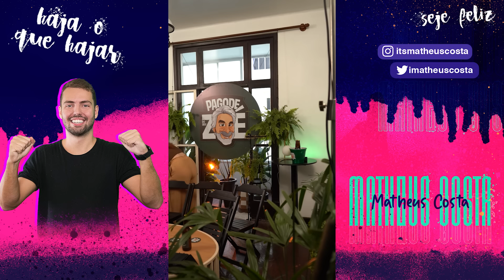CHAMEI O MUMUZINHO PARA TROLLAR MEU PAI (Dia dos Pais)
Acho que ele gostou da resenha né? kkkkk. Feliz Dia dos Pais para todos vocês, honrar pai e mãe é bom demais!